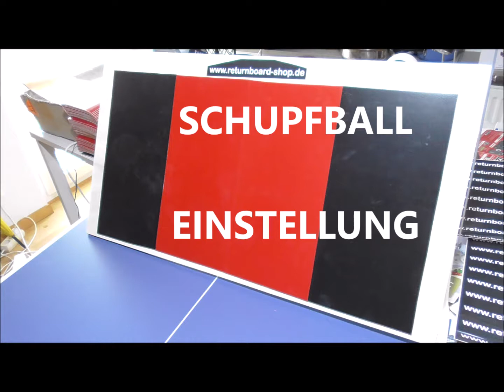TOPSPIN TRAINER und POWER RETURNBOARD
Table tennis rallyes training. For best TOPSPIN Training.